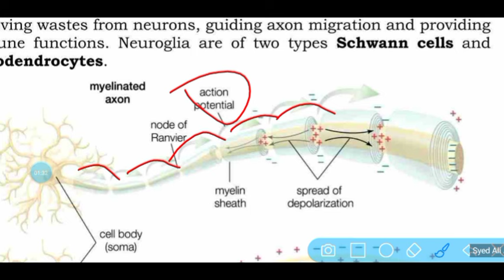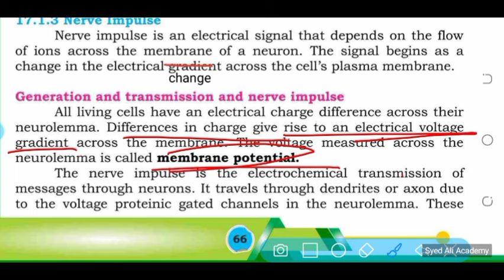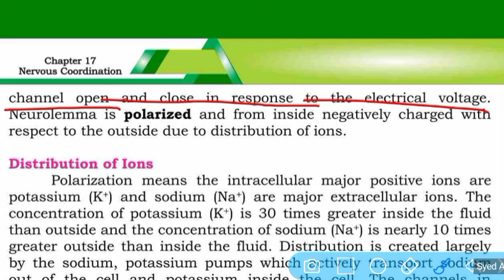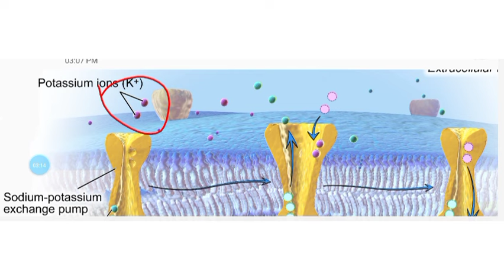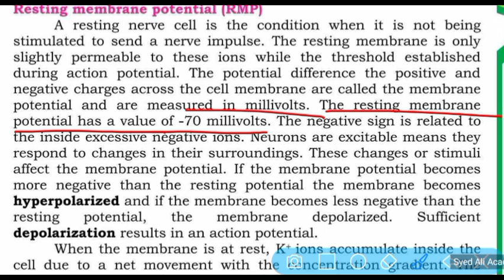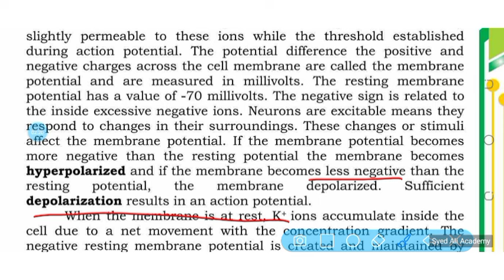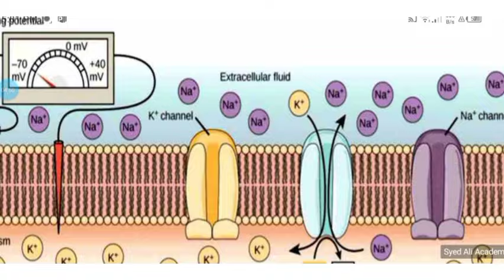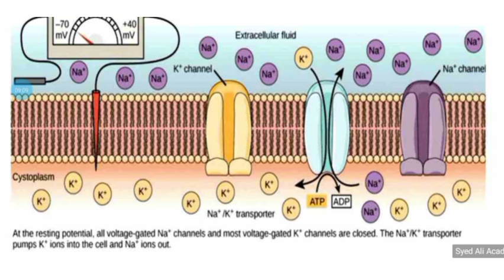nerve impluse || resting membrane potential || nervous coordination class 12 biology Sindh board